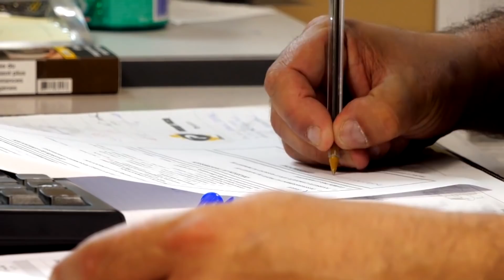Un homme retrouvé sans vie à son domicile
L'enquête va évoluer d'une manière inattendue